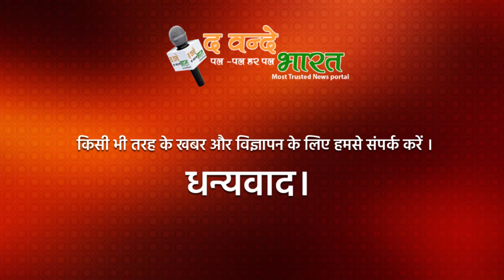Himachal : Landslide के चलते फंसे लोग, ऐसे हैं हालात